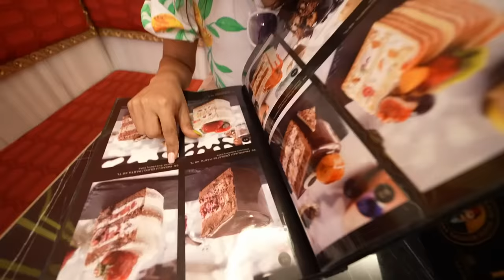Eating only TURKISH Food for 24 HOURS *SATISFYING*